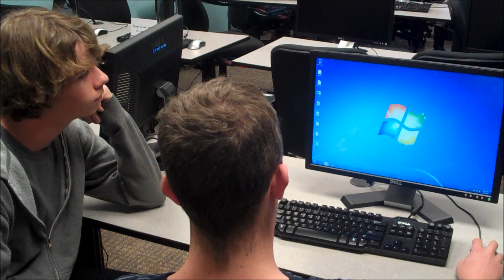Teaching Kids Programming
Some students we taught to program